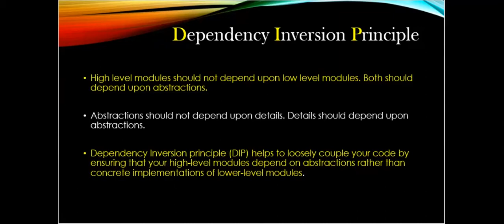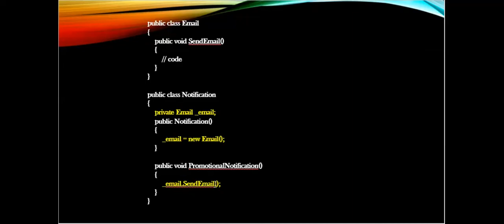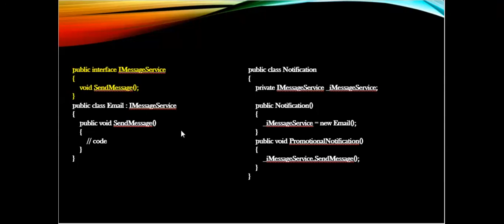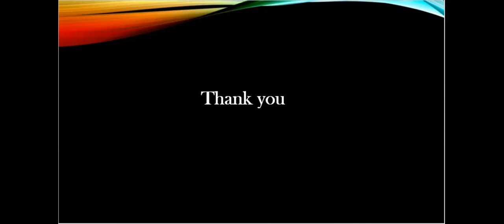#13 SOLID - Dependency Inversion Principle In Tamil | C# Interview Q & A in Tamil